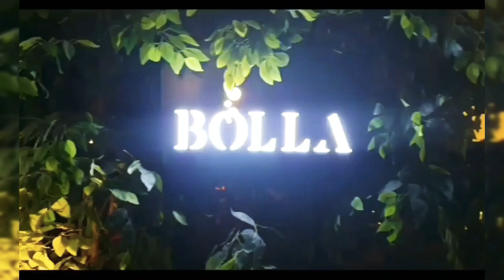Short clip | Everything at once | Minu's Vlog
Lenka: Everything at once